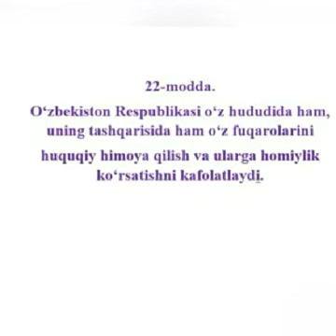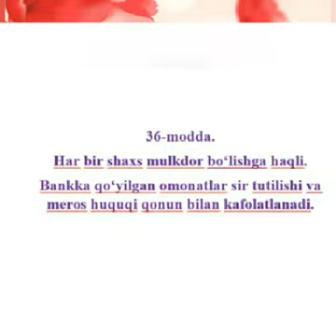Baxmal tuman AKM.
Baxmal tuman axborot-kutubxona markazi  barchangizni 8-dekabr O'zbekiston Respublikasi konstitutsiyasi qabul qilingan kun bilan qutlaydi.